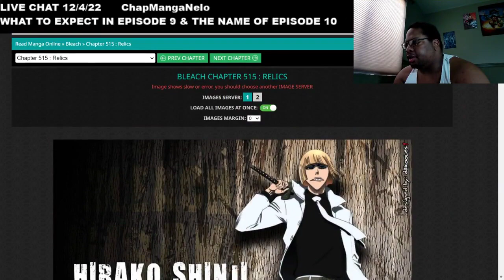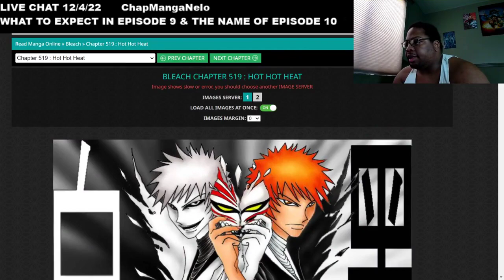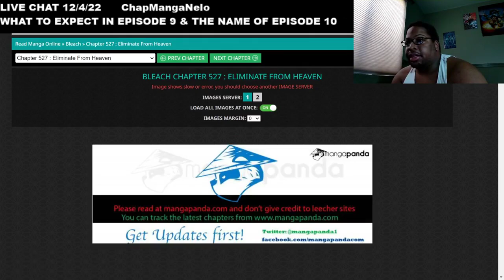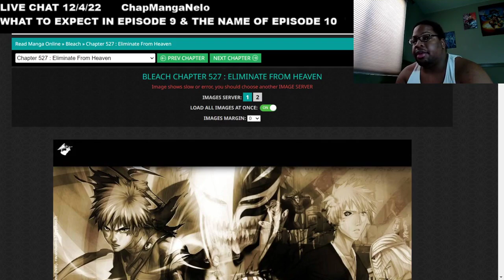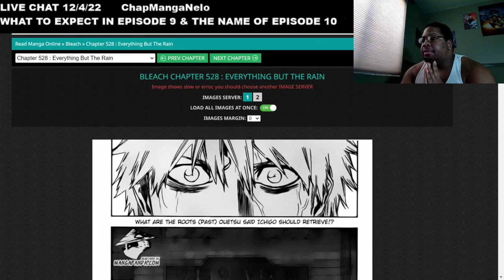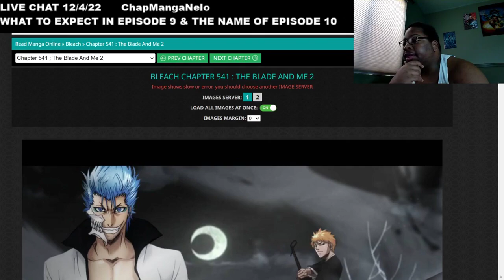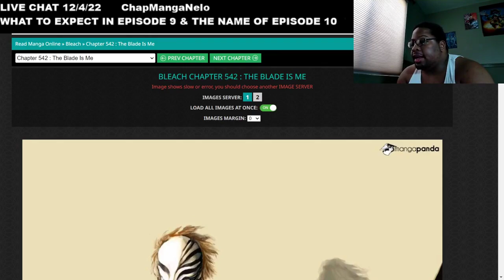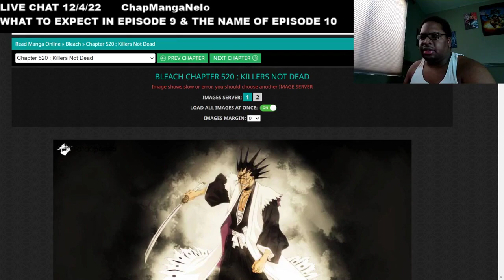LIVE CHAT 12/4/22 BLEACH TYBW - WHAT TO EXPECT IN Ep.9 & Name of Ep.10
This footage is from my live chat 12/4/22 on TikTok. We talk about What to expect in Episode 9 of Bleach thousandyearbloodwar and the possible Name of the following Episode 10.
Check out the original line of merch &amp; the new Global Collectiv Collection line Use WORLD10 &amp; Save 10%